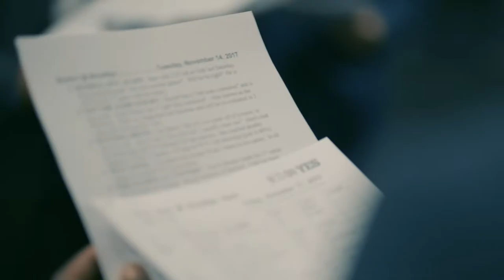Yes Network: Brooklyn Nets Announcers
Get to know the voices behind the games in this intimate campaign highlighting the roster of talent that Yes Network has to offer during the Brooklyn Nets 2018 season

Directed by: Jeff Pinilla
Produced by: Matt Pourviseh & Jeff Pinilla
Director of Photography: Justin Simpson
Edited by: Jeff Pinilla
Client: Yes Network :: Fox Sports